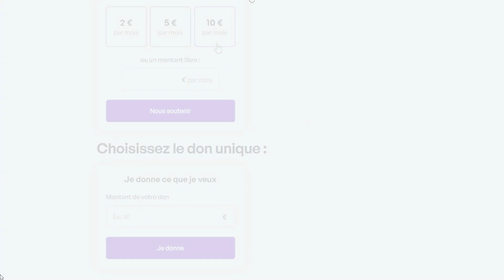Thomas Portes recadre sévèrement l'ex PDG de la SNCF